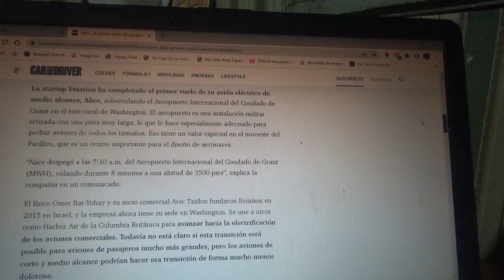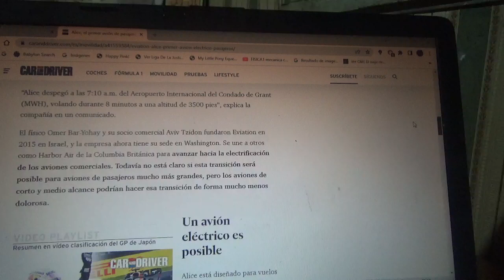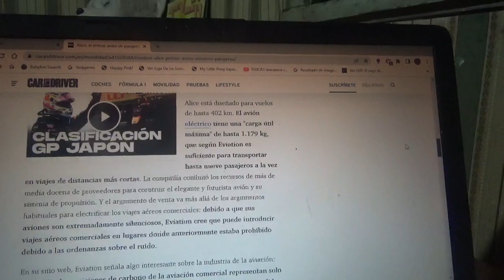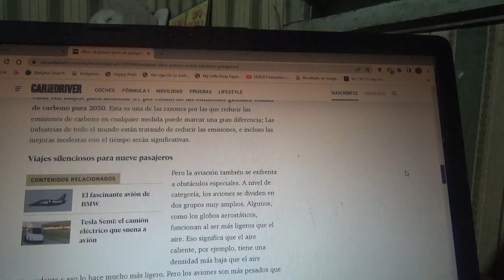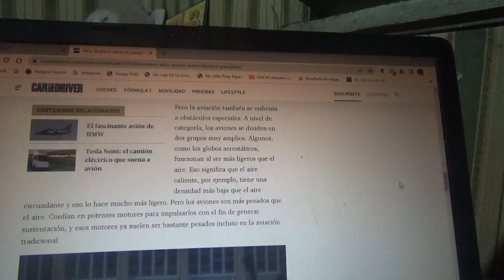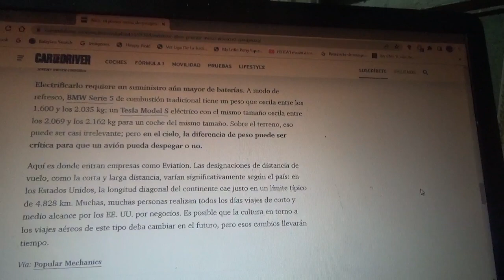Alice el primer avión de pasajeros 100% eléctrico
En este vídeo les menciono a este nuevo futurista y elegante avión de transporte de pasajeros totalmente eléctrico el cual puede volar a mas de 400 km